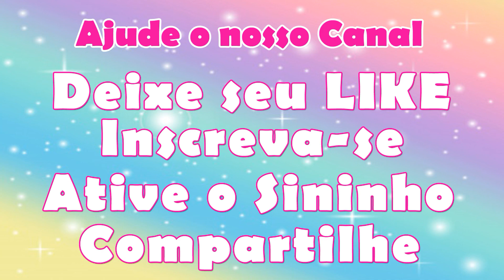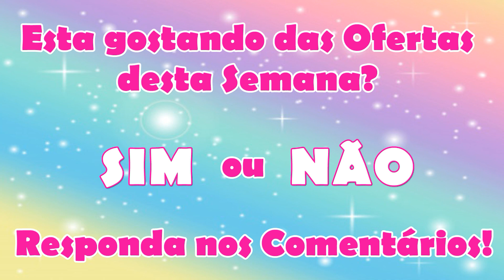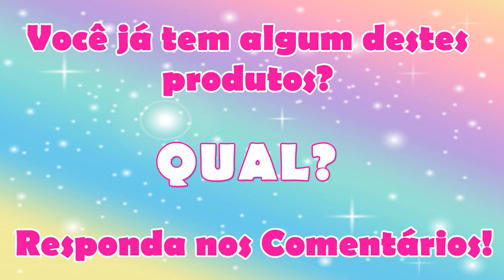11 Novas OFERTAS da HORA Semana 37 Vitrine 10/2023 tupperware | Joyce Sampaio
No vídeo de hoje eu vou mostrar para vocês as 11 Novas OFERTAS DA HORA TUPPERWARE ATUALIZADAS DA SEMANA 36 VITRINE 10/2023 Tupperware.

🔔 QUER GANHAR DINHEIRO EXTRA? NÃO PERCA ESTA OPORTUNIDADE DE RENDA EXTRA! VENHA TRABALHAR EM CASA VENDENDO PORDUTOS TUPPERWARE!

Se você é do Estado do RJ e deseja ser um Consultor ou Consultora Tupperwarefaça o seu cadastro comigo através do

Aqui no meu canal você vai assistir diversos  vídeos sobre Tupperware e Natura. Como vender Tupperware e Natura pela internet, como ser uma consultora Tupperware, como passar pedidos Tupperware, como vender Tupperware e Natura, como limpar Tupperware, como organizar Tupperware na cozinha, como comprar Tupperware e Natura mais barato, como lavar Tupperware. Você aprende qual Tupperware pode ir no microondas, qual Tupperware pode ir no freezer, tem vitrine Tupperware para ver antes do lançamento,, ofertas da hora Tupperware, Abrindo Mostruário Tupperware, lançamentos Tupperware, dicas sobre Tupperware e muito mais.

ESTES SÃO OS PRODUTOS TUPPERWARE DAS OFERTAS DA HORA DE HOJE

PACK TUPPER CAIXA FLORAL FEIJAO 2 KG + TUPPER CAIXA FLORAL SAL 1.3kG
MINI CRIATIVA 1,4L LIPSTIC
PACK TUPPER CAIXAS ORQUIDEAS
ECO TUPPER GARRAFA 1L PRETA FUMÊ
ECO TUPPER REDONDA P 2L GUM D
ECO TUPPER G PLUS 500ML NIGHT
MODULAR QUADRADO 1 1,2L TOKIO
POTE MASTER MAGICO 1,5L PRETTY P
POTE MASTER MAGICO 1,5L JARDIM DAS FLORES
POTINHO 140ML OREGANO PB
SUPER INSTANTÂNEA SLIM 2 2.25L BORBOLETAS
TUPPER CX 1KG MILHO PARA PIPOCA
TUPPER CAIXA 2,4L MATE BISTRO
TUPPER CAIXA 210 GR BATATA PAPLHA PB
TUPPER CX 2KG ARROZ FLORAL
TUPPER CAIXA 5KG ACUCAR FERAS NA COZINHA
TUPPER REDONDINHA 500ML MOLHO TOMATE
VISUAL BOX PEQUENO CHRISTIMAS
JEITOSINHO 400ML TURMALINA
BASIC LINE 2,5L DEWBERRY
MANTEGUEIRA CLEAR MERLOT
TIGELA MARAVILHOSA 1L LIPSTICK
TIGELA VISUAL 4L CANDY
TIG BATEDEIRA 1L SKYLIGHT
COPO COM BICO 470ML MINNIE ROMANTICA
ECO KIDS P MICKEY 425ML CHILI
INSTANTANEA MAGICA 1KG FUBA PLUTO
TUPPER CAIXA 2,4L MICKEY E AMIGOS
TUPPER PRATINHO 500ML BABY MICKEY
TUPPER SNACK GRD KOUKOU MADAGASCAR
CRISTALWAVE GER II 2L SERENO
TAMPA PARA MICROONDAS SERENO
MULTIPRATIC WILD MULBERRY
TUPPER POTE 780ML LYCHEE II
CANECA 350ML NAMORADO
JARRA PRISMA 2L SIMPLY LAVEND
SOPEIRA MAGICA COM CONCHA 1.8L
TIGELA DESIGN 1L SO SARI
TIGELA DESIGN 450ML NATURAL
TIGELA PRISMA 500ML LUA
TIGELA TOQUE MAGICO 4,3L CHRISMA
TRAVESSA LOTUS TOKYO
TRAVESSA OVAL MULTIPLA 2,5L LIPSTIC